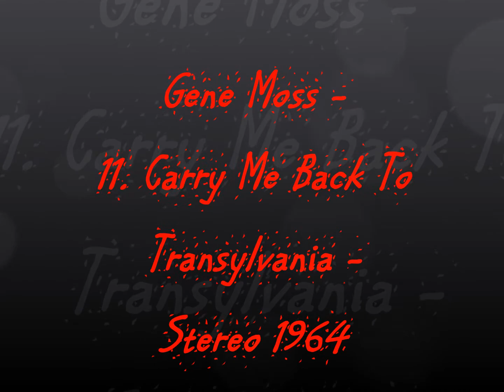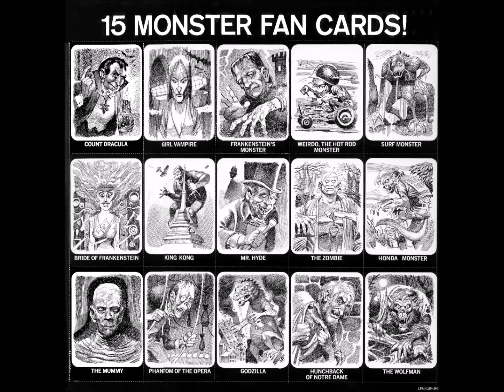Gene Moss - 11 Carry Me Back To Transylvania - Stereo 1964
Original Stereo Sound (CD)